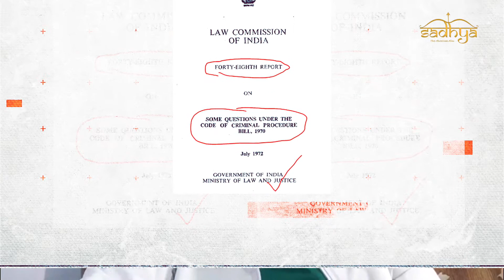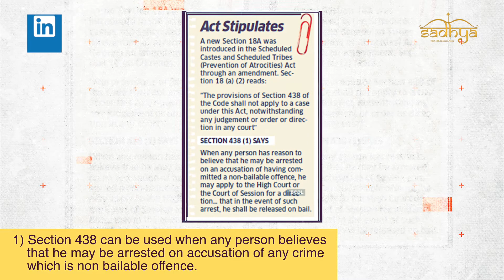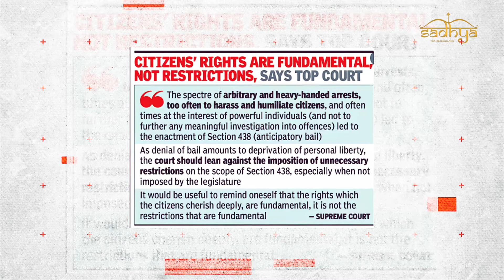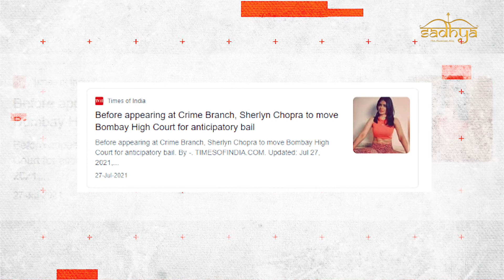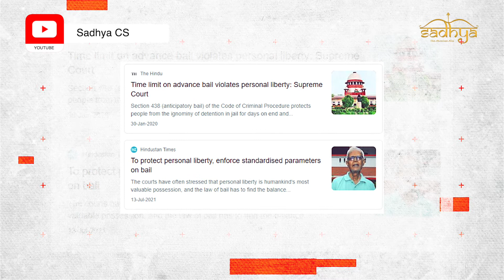Simplified: Anticipatory Bail-Meaning| Benefits| Drawbacks|Section438 AnticipatoryBail | UPSC GS 2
Content : Mr. Palash Chaturvedi
Editing : Gtfilms.com
What  are merits & demerits of Anticipatory Bail laws | Let us understand the main provision of anticipatory bail or pre arrest bail in Section 438.

@sadhyacs  @Habitat_club  - Join and support us in our initiative.

Absolute Aim: UPSC CSE 2021/22 and beyond                                            Genre : GS Paper 2 - Polity & Governance
Subject: Mains GS Paper

Reference Videos:
Mastering Mains Answer Writing, How to Score Marks in UPSC Mains GS Papers? Recorded Video Lecture

What is 3rd and 4th Anglo Mysore War || Modern History of India || UPSC CSE 2021-21||Tipu Sultan
What is The Right To Be Forgotten? Personal Data Protection Bill 2019 | UPSC CSE Prelims 2021
Join us now and revisit your UPSC CSE 2021 and 2022 IAS strategy with:
Proper Guidance!
Study Material!
Study Sources!

Buy Best UPSC Sadhya Prelims General Studies 30 Days Revision Material